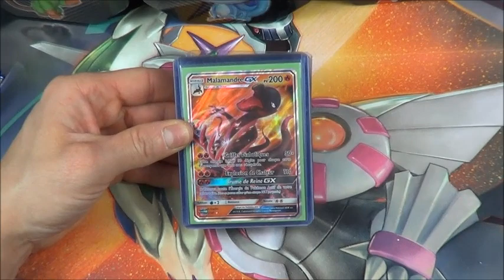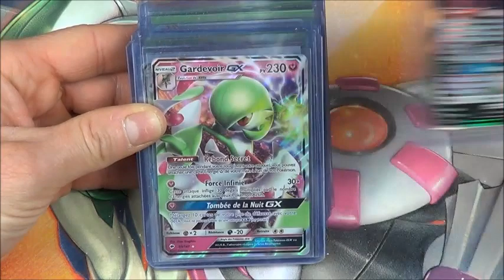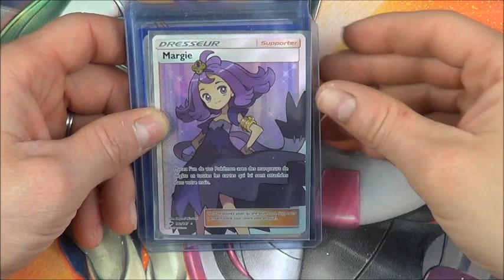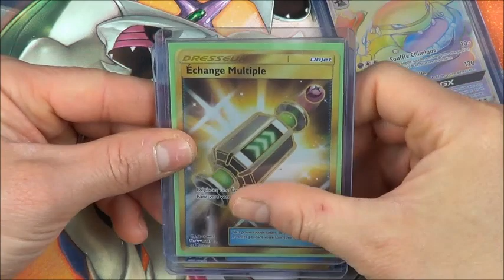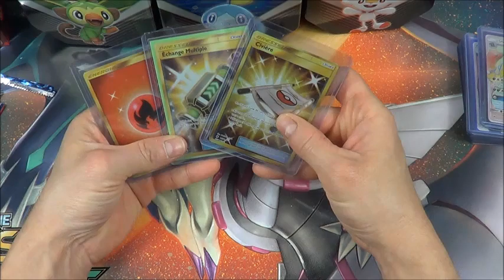Présentation cartes Pokémon ULTRA RARES GX, FA, Rainbow, gold Série SOLEIL ET LUNE Ombres Ardentes